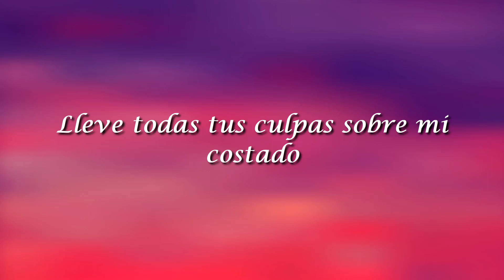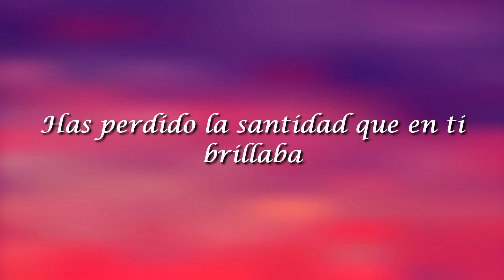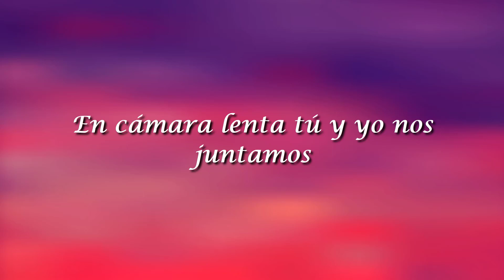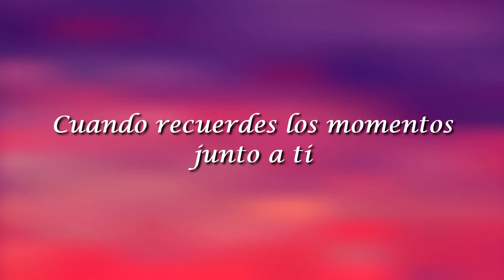Lilly Goodman, Iglesia(Letra/Lyrics)